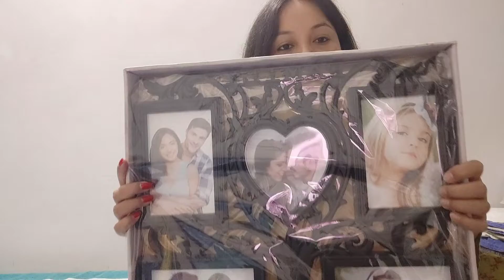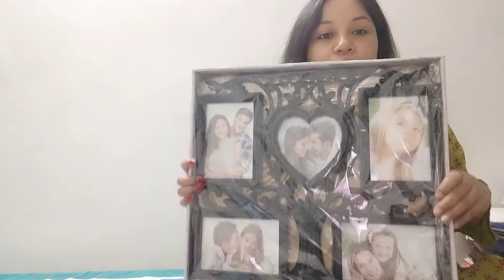A Surprise Gift Bwraini frai 🎁🎁🎁 || Birthday Celebrations